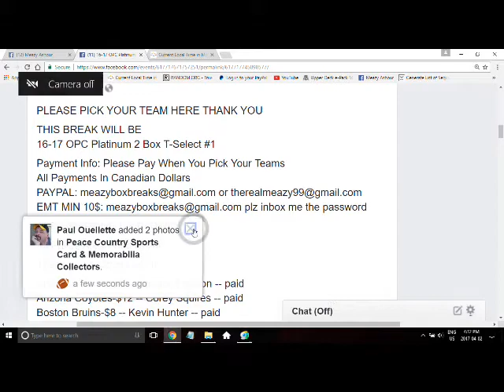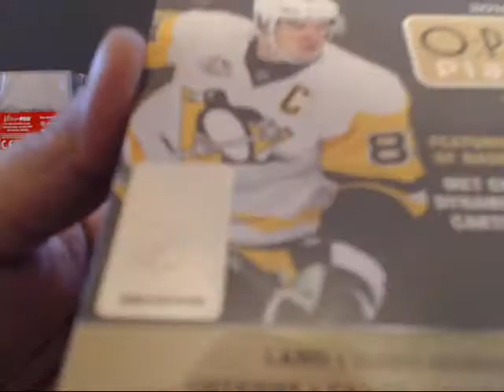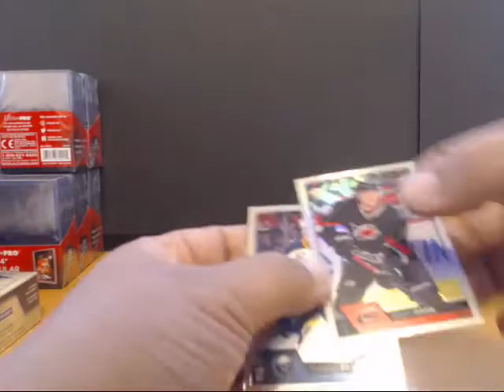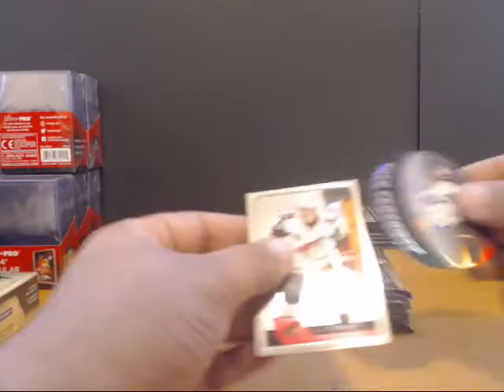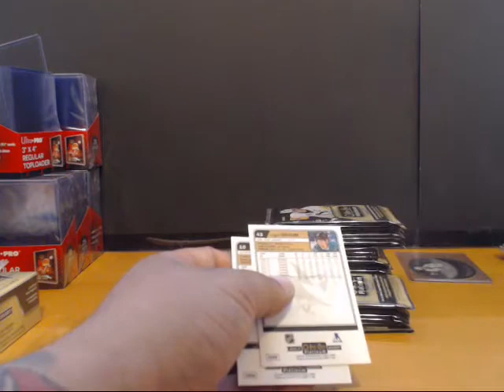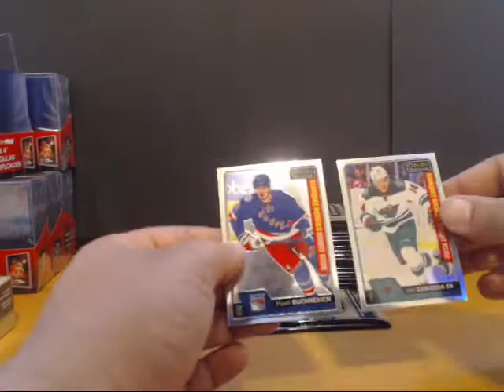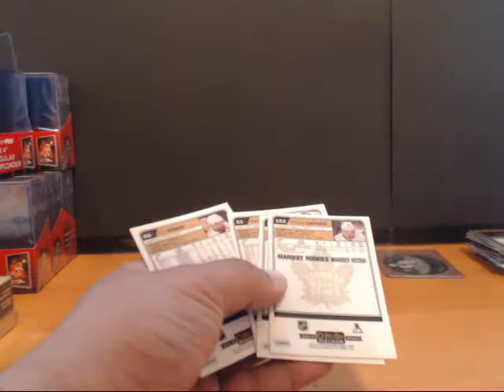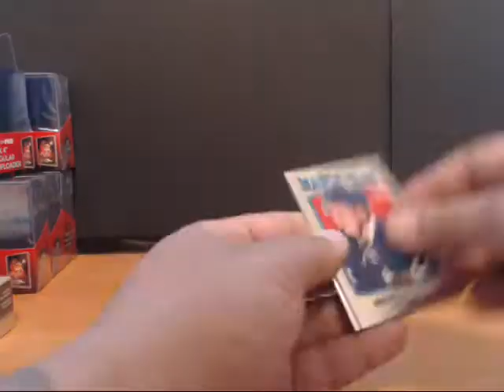16-17 OPC Platinum 2 Box T-Select #1